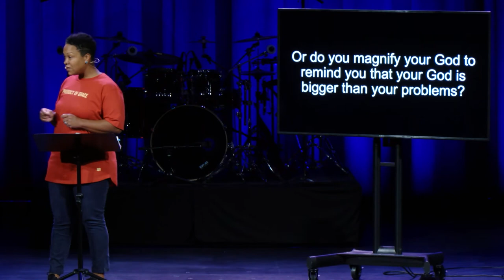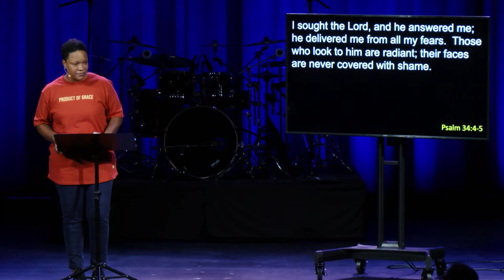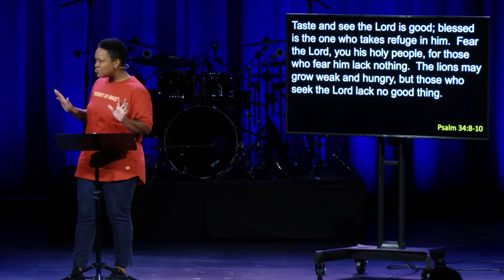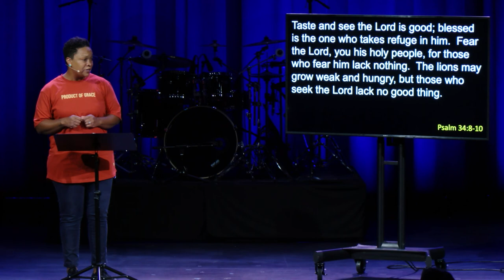Summer In The Psalms - Week 3 - Sermon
Welcome!

Church Online is a community of people all over the 🌍 experiencing God and connecting with one another like never before in history. Introduce yourself in the chat and let us know when you're from! 👋

Get Connected 🔌

Notes

What we focus on, we magnify.  What we magnify, we make big.

O magnify the Lord with me, and let us exalt his name together
Psalm 34:3 NRSV

Glorify the Lord with me; let us exalt his name together

Come, let us tell of the Lord’s greatness; let us exalt his name together

In your world, are your problems bigger than your God?

Or do you magnify your God to remind you that your God is bigger thank your problems?

He rewards those who diligently seek Him.

I sought the Lord, and he answered me; he delivered me from all my fears.  Those who look to him are radiant; their faces are never covered with shame.
Psalm 34:4-5

Who/what are you seeking after?

Fear of the Lord provides provision.

Taste and see the Lord is good; blessed is the one who takes refuge in him.  Fear the Lord, you his holy people, for those who fear him lack nothing.
Psalm 34:8-10

The lions may grow weak and hungry, but those who seek the Lord lack no good thing.
Psalm 34:8-10